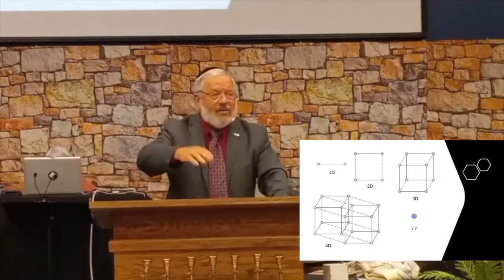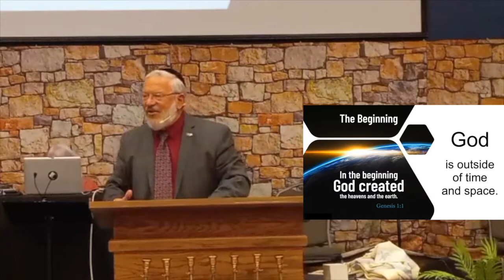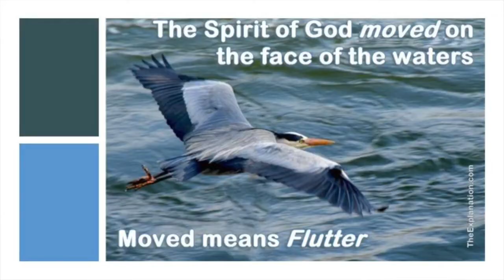God’s motherly love conveying the promise of life, order, and beauty to what was of itself a mess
The word for hover used in verse two is “rachefet”.  The only other place where this verb is used is in Deuteronomy 32:11, where it describes a mother bird beating her wings over her little ones, encouraging them to fly.

Unlike the Babylonian myth of creation, in which the chaos is an enemy to be conquered, this formless mess is to be loved and fostered into being. One of the earliest Jewish commentaries on this text, dating from New Testament times, interpreted it this way: “A spirit of love before the Lord was blowing (hovering) over the face of the waters.” This holy wind is not a part of the chaos, it is God’s motherly love conveying the promise of life, order, and beauty to what was of itself a mess. Because God’s spirit was hovering over it, chaos became promise.